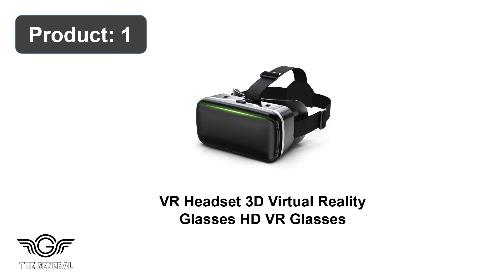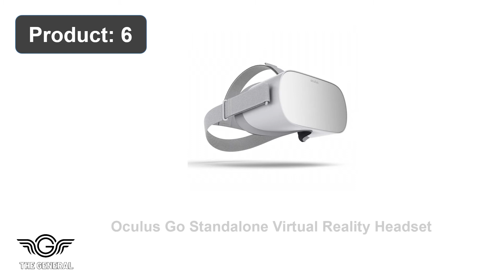Top 10 Best Virtual Reality Headset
Our Products -

1. VR Headset 3D Virtual Reality Glasses HD VR Glasses

2. DESTEK 2021 V5 VR Headset, Anti-Blue Light Eye Protected

3. VR Headset Compatible with iPhone and Android Phones

4. VR Headset Compatible with iPhone & Android

5. HTC Vive Pro Eye Virtual Reality Headset Only

6. Oculus Go Standalone Virtual Reality Headset

7. Oculus Quest All-in-one VR Gaming Headset

8. VR Headset Compatible with iPhone & Android

9. Oculus Rift S PC-Powered VR Gaming Headset

10. Oculus Quest 2 — Advanced Virtual Reality Headset